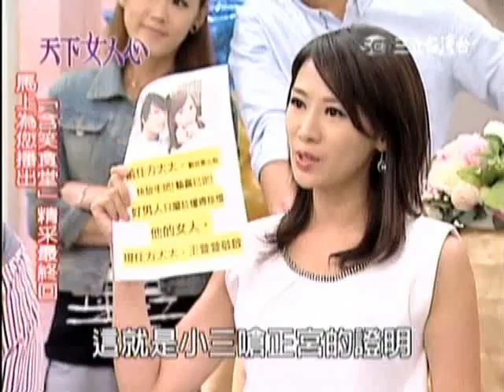《天下女人心》世美片段第213集